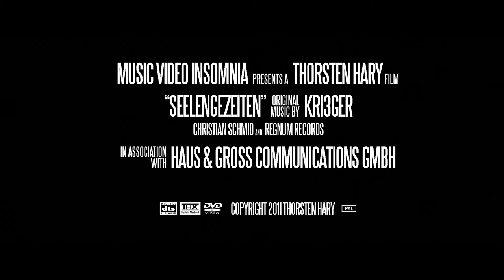"Seelengezeiten" by kri3ger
Official video for the track "Seelengezeiten" by kri3ger from the album "Innere Angelegenheiten"
(kri3ger.iconoclasm-design.de)

Filmed on the Canon 5D Mark II and 7D, edited in Adobe Premiere, 3D Graphics done in Maxon CINEMA 4D with Lighting by GSG Light Kit Pro and Compositng in AfterFX using Frischluft Depth of Field and Videocopilot Action Essentails 2. Graded with Red Giant Magic Bullet Looks and Colorista 2.

Credits:
Thorsten Hary (Director, DoP, Editior, VFX)

Couldn´t have done it without the talent of:
Alexander Lehnert, Markus Bürster and Markus Braun

Music by kri3ger (AKA Carsten Greif) and Christian Schmid / Regnum Records

Special Thanks To: Carsten Simon
Shot at Luminanz, Saarbrücken